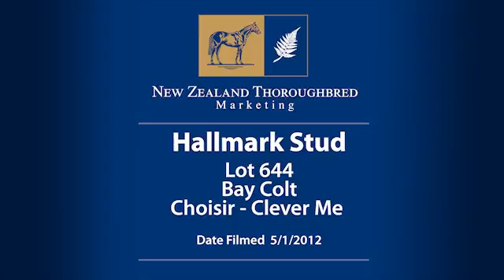Choisir x Clever Me colt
New Zealand Bloodstock National Yearling Sales 2012
Lot 644 on account of Hallmark Stud is the bay colt by Choisir from Clever Me